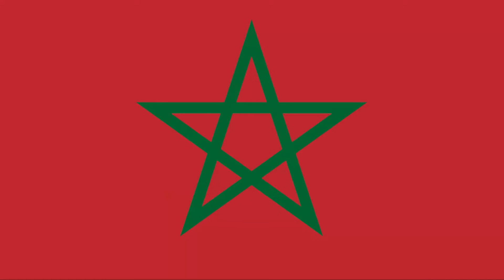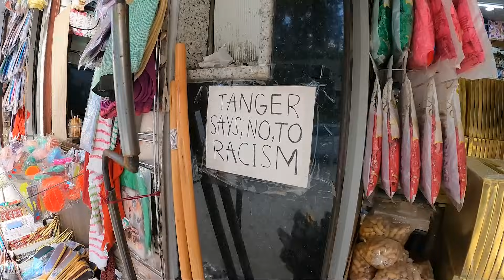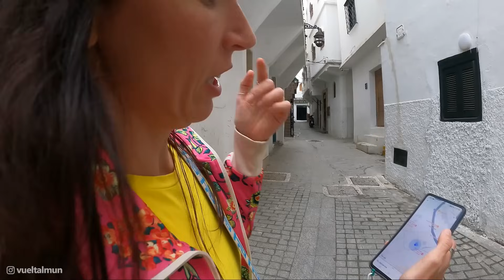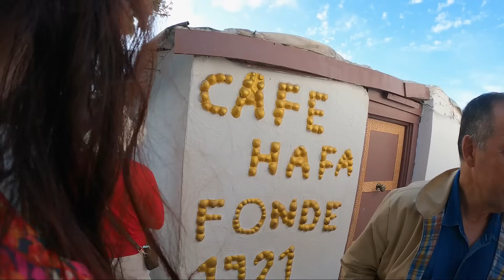CAÍMOS EN LA TRAMPA DE MARRUECOS 🇲🇦 | VUELTALMUN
NUESTRAS REDES ✨ ¡Síguenos para vivir la aventura de cerca!

Llegamos a Marruecos por primera vez en la historia de nuestro canal, en un viaje que poco a poco se fue llenando de color. Comenzamos el recorrido en la plaza principal de Tánger, frente a la puerta de entrada a la antigua Medina. Una vez dentro, nos dejamos llevar por el laberíntico trazado de sus calles, perdiendonos por los estrechos y enigmáticos pasillos del viejo zoco. Las aventuras en el norte de África siempre son sorprendentes, y en este video sin guías y tours organizados, nos animamos a encontrar el rumbo por nuestra cuenta, aunque esa osadía nos pone en apuros. Las primeras impresiones de Marruecos nos deja una intensa sensación de riesgo continuo, al tiempo que descubrimos la cultura de un país lleno de historia y tradición, en una ciudad con un paisaje imponente frente a las costas del estrecho de Gibraltar. ¡No te lo pierdas!